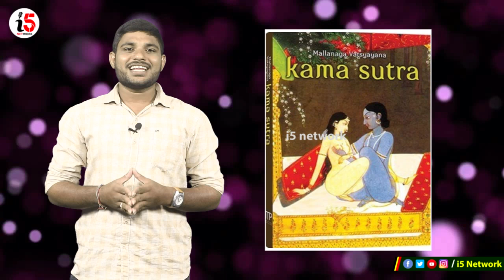Unknown Facts about Romantic Love Making | 15 Interesting Facts About Love in Telugu | i5 Network